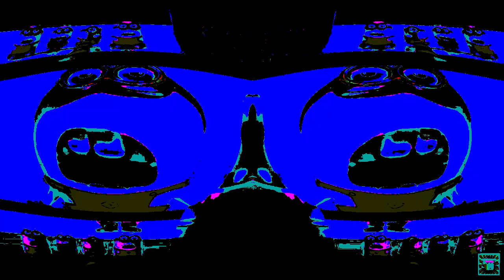(RQ) Preview 2 Minions V5 Effects in Pika Major in G-Major 12 (GM8 + GM4 Version)